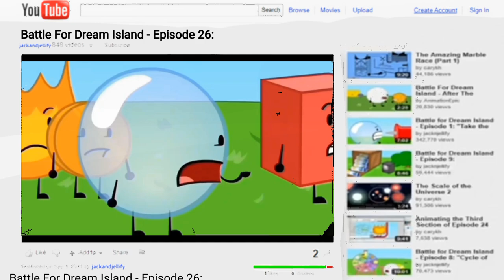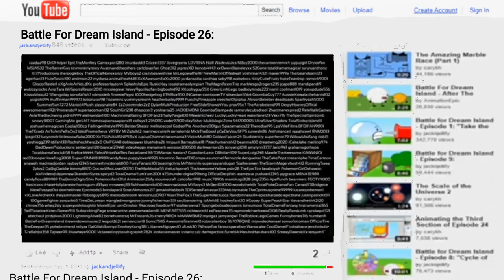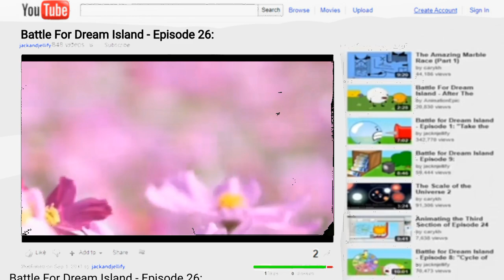Battle For Dream Island - Episode 26: She Wanted Revenge... Archive Incident ( Cut scene )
Audio: @Lukinspire And  @HaydentheToeJammer
Loud Noise: Scream, Horror, Revenge, And Death
Add The Video To: PlayList Trojantube
Bfdi Channel: @BFDI